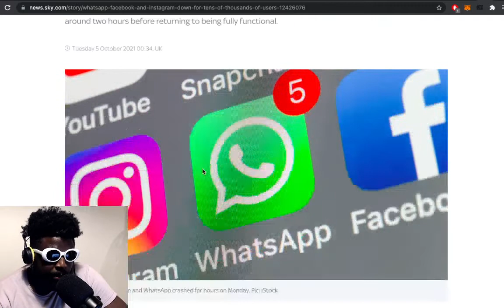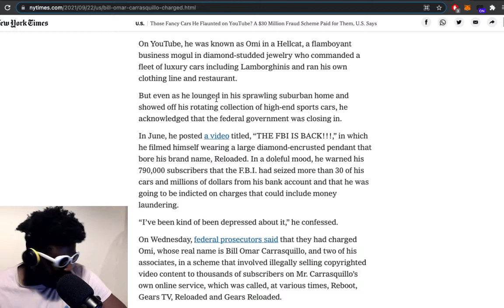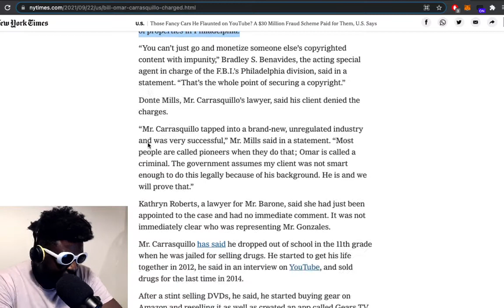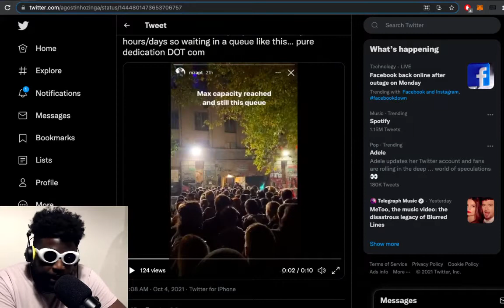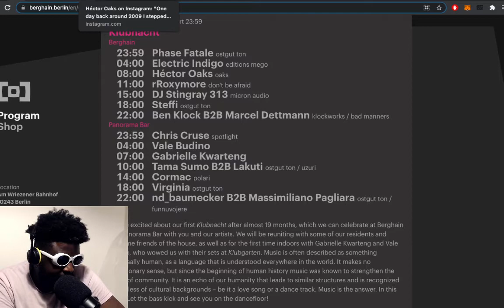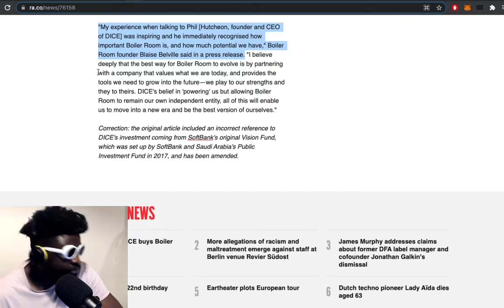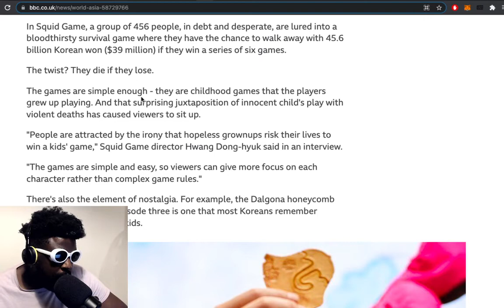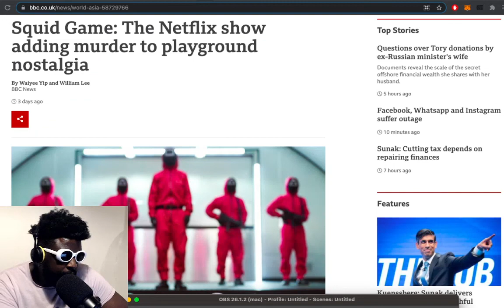WhatsApp, Facebook and Instagram outage, Squid Game, Omi in a Hellcat & MORE | TAZS #503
Agostinho rambles about WhatsApp, Facebook and Instagram's six hour outage and the negative effects of social media addiction, the F.B.I. going after flamboyant YouTuber 'Omi in a Hellcat' in a $30 million fraud case, Berghain's crazy opening weekend, a review of Squid Game on Netflix and more...